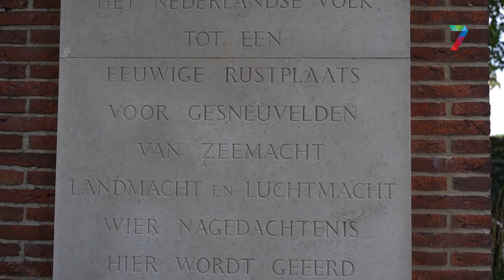Even stilstaan bij Canadese begraafplaats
Op de Canadese begraafplaats in Groesbeek nemen veel wandelaars even een momentje rust.